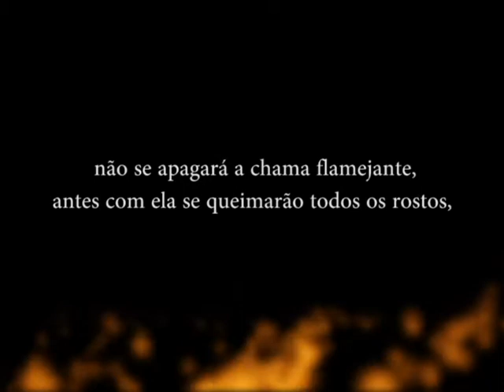Fogo Do Sul - Avivamento - Pr Joel Engel